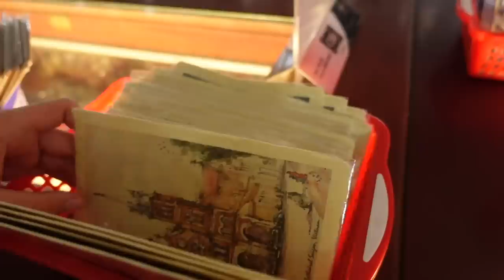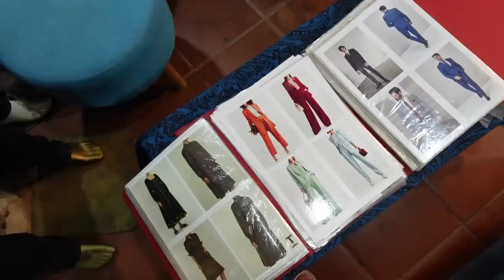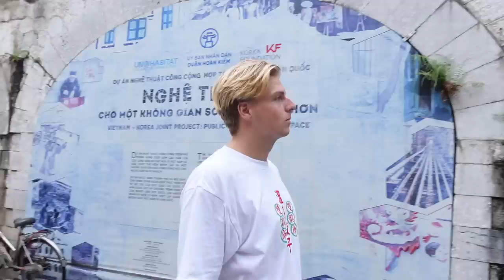VLOG: VI TOG TIL VIETNAM UDEN EN PLAN!